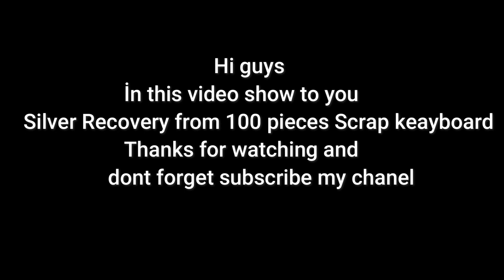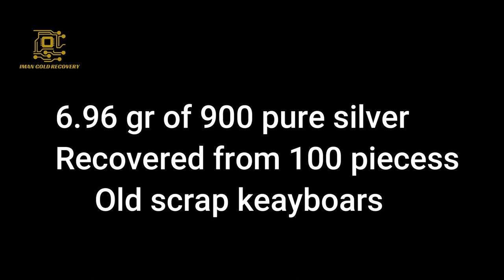Silver Recovery from 100 pieces scrap Keyboard.Silver Recovery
Hi Guys.
in this video show to you :
Silver Recovery from 100 pieces scrap keyboard

Thank you for your support and wait for the next part.